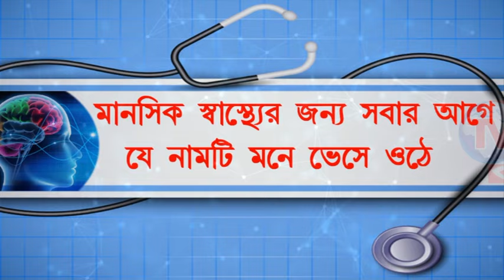আবারও পাটের জমি নষ্ট করে দেওয়ার অভিযোগ উঠল দুষ্কৃতীদের বিরুদ্ধে